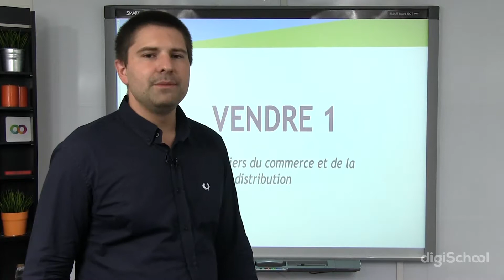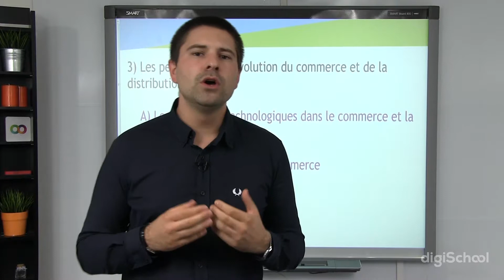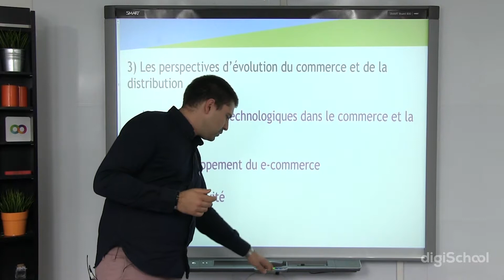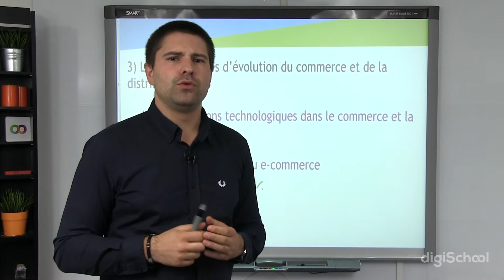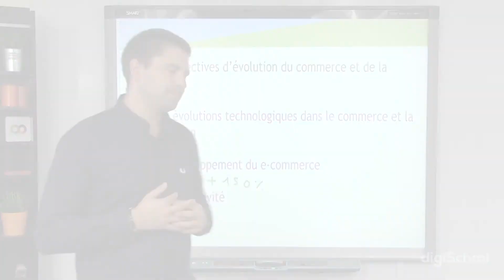Les métiers du commerce et de la distribution (3/3) - Commerce Bac Pro - digiSchool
Notre professeur de Commerce vous présente la troisième et dernière partie des métiers du commerce et de la communication. Ce chapitre s'inscrit dans le programme de terminale Bac-Pro. Dans cette dernière partie vous aborderez les perspectives d'évolution du commerce et de la distribution.